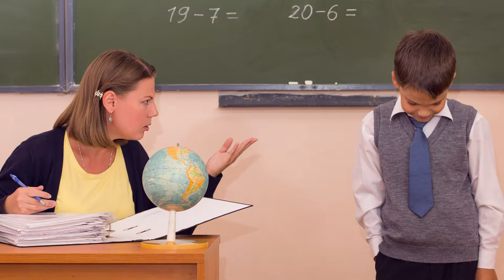¿Hijos Inquietos? - Aprende a conocerlos con la Ph. D. Nora Beltrán - Hiperactividad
Cinco minutos con Ph. D. Nora Beltrán

"Este programa de vídeo-entrenamiento está dedicado a seres maravillosos como tú, que queremos despertar a una vida de autoconciencia armoniosa y que queremos reencontrarnos con la grandeza y la luz interior que hay dentro de nosotros. La única forma de lograr los imposibles es creyendo y teniendo la certeza de que SÍ son posibles".

¿Hijos Inquietos? - Aprende a conocerlos con la Ph. D. Nora Beltrán
Hiperactividad y Déficit de Atención.